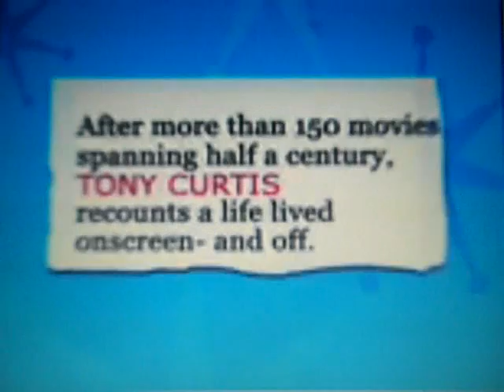Opening Montage Teaser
From "An Affair with Tony Curtis"